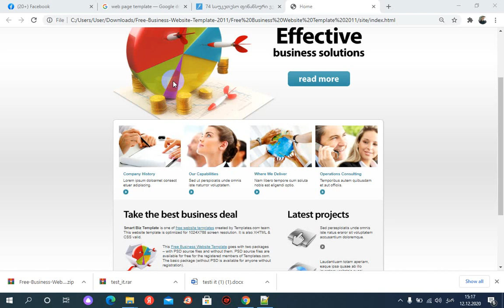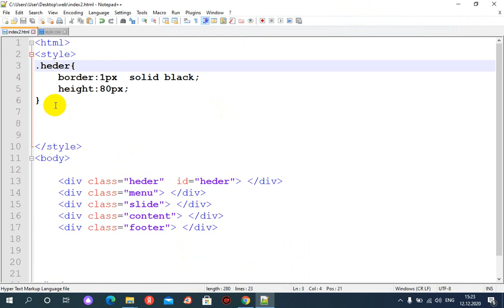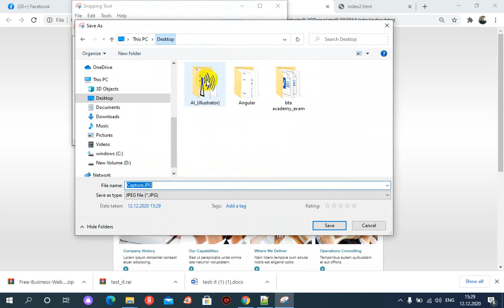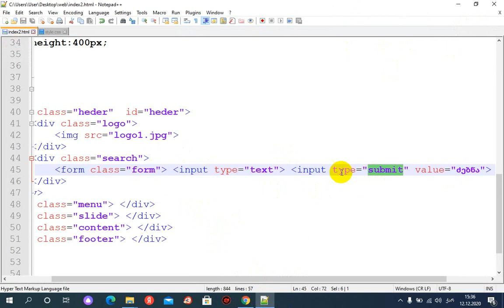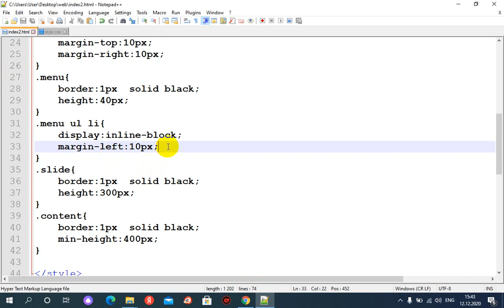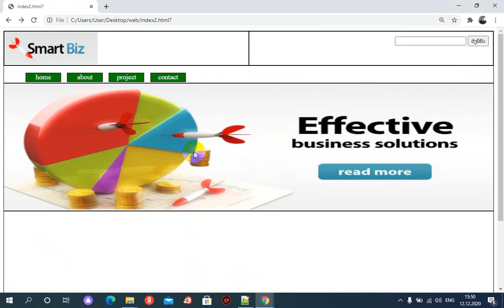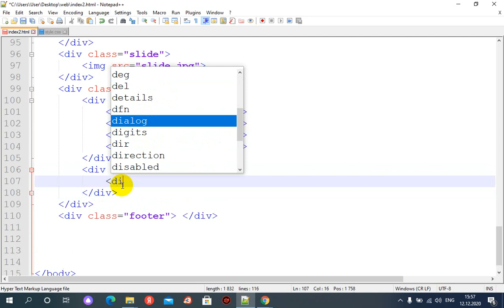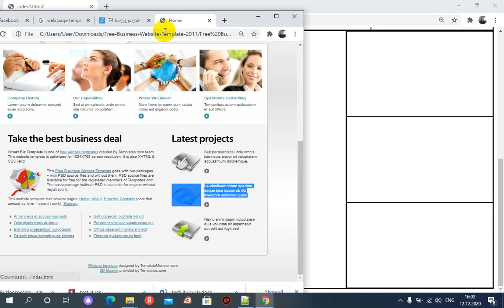HTML5 CSS3-web page template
web page template